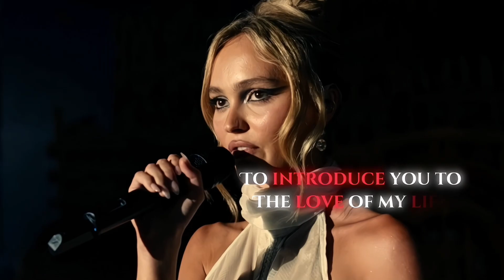My IDOL ​⁠- The Weeknd | Edits [27]